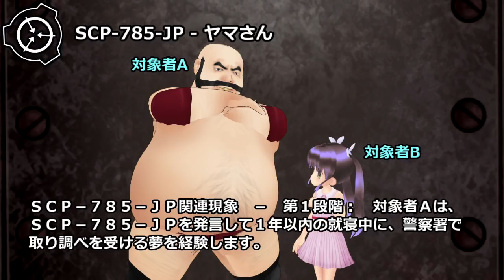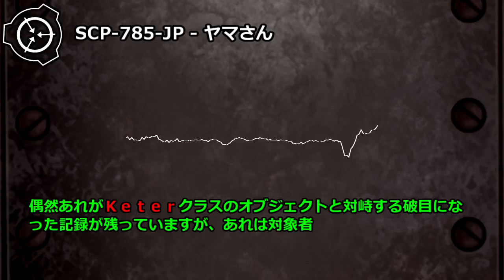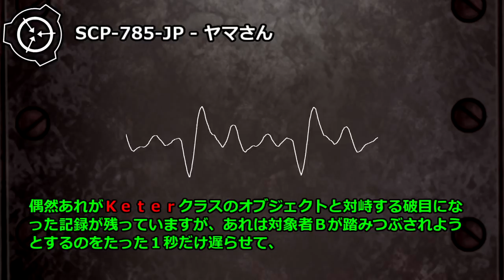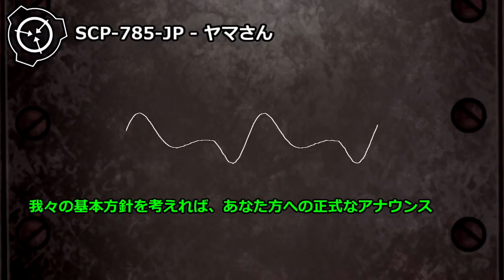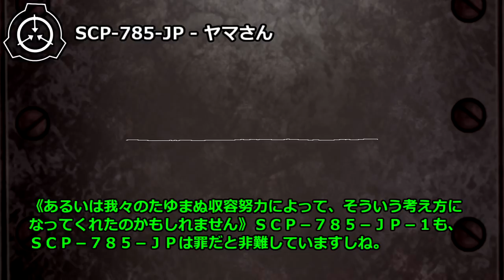【怪異232】SCP-785-JP - ヤマさん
SCP-785-JP-1は取り調べの中で拷問器具を見せびらかし、身体的な刑罰や死刑を示唆する発言を行う等により対象者Aを脅迫します。